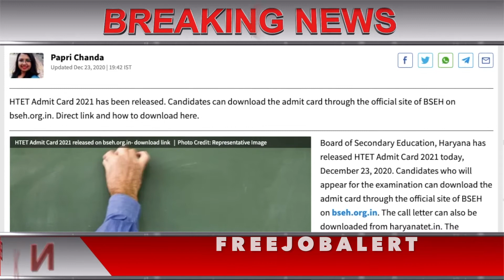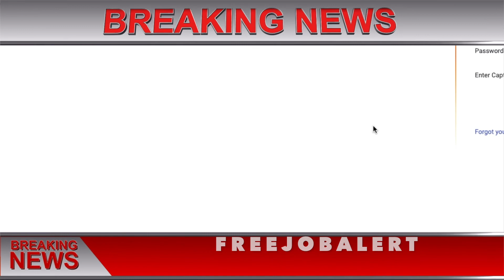HTET Admit Card 2020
HTET Admit Card 2020 , HTET Admit Card 2021 ,